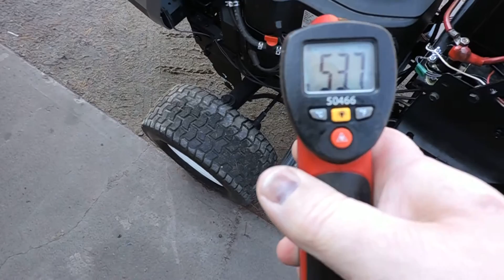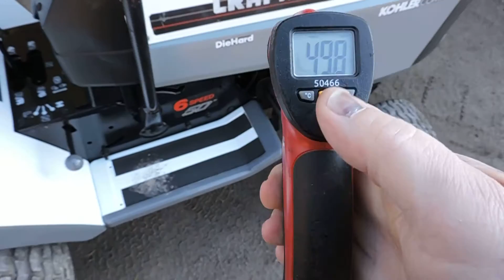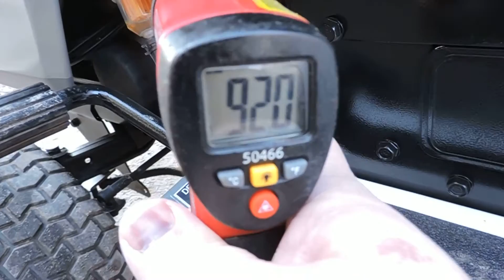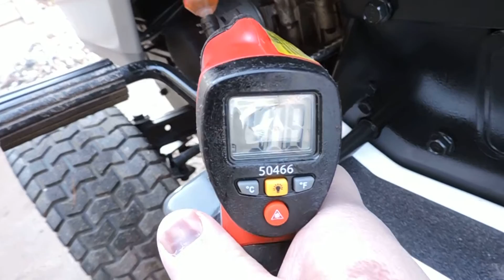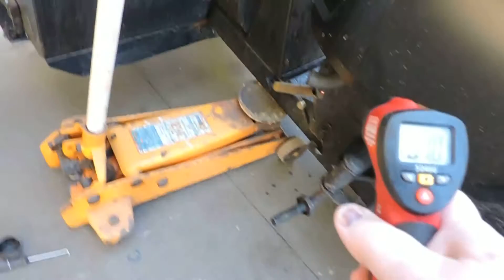A video of the two GT6000 machines running for a forum friend.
This video is to help a fellow on the MTF with a over cooling of his Command V-twin in winter. The freshly painted one is very similar to his. It has some cooling fan!! Our Snow blower Magnum engine on the other hand does not! I was goin to modify ours for better heat retention but don't see a need now! A demo video mainly of heating of engine with a simple cloth stopping air flow.